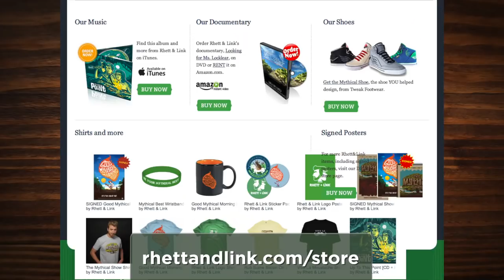Cat Poop Coffee Taste Test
Does one of the most expensive coffees in the world taste as good as gas station coffee? GMM 387